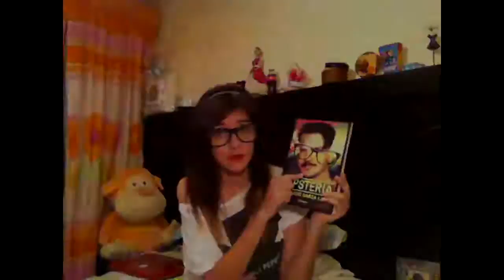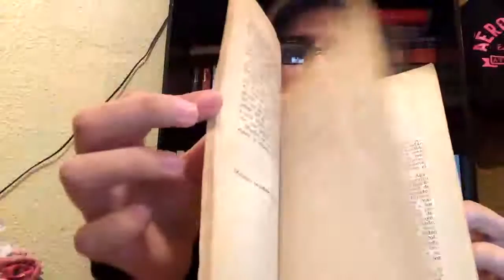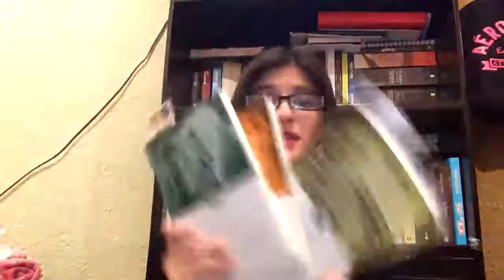Hablemos de: Editorial Porrúa (Sepan Cuántos...)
Abajito encontraras más información!! :)